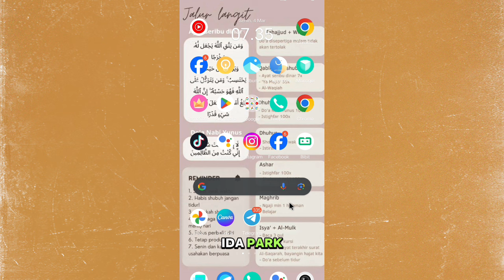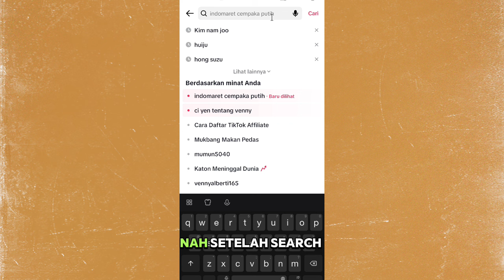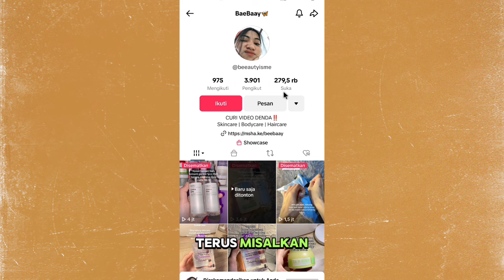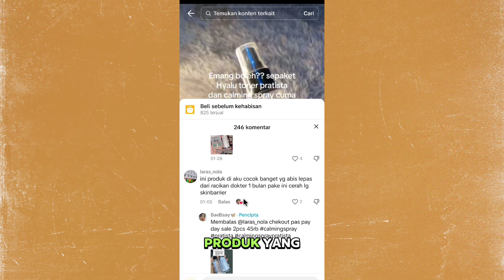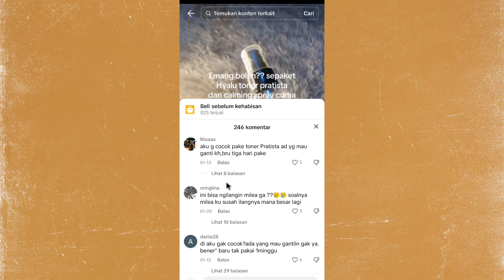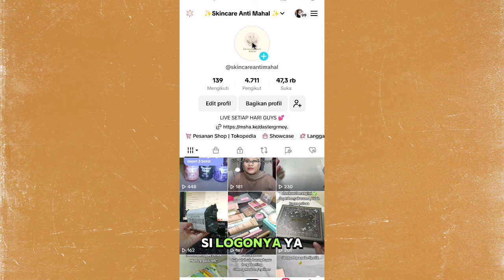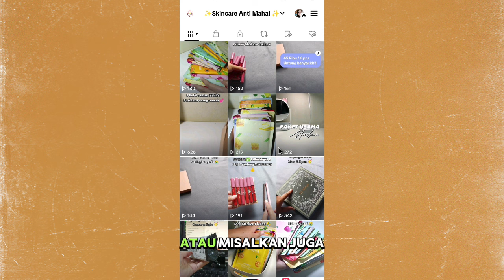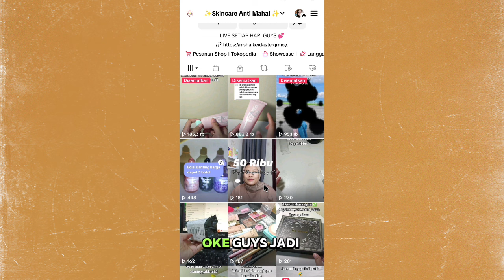BINGUNG KEHABISAN IDE KONTEN UNTUK AFFILITE ✅ SHOPEE/TIKTOK ✅ INI DIA CARA JITU BUAT NYARI IDE